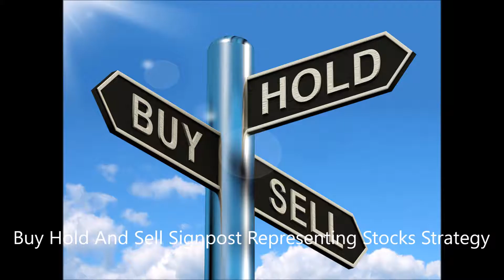Top Rope Reality Episode 160 Part 1 Wrestling Mount Rushmore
WWE/WWF

WCW/NWA

TNA

ECW

TAG TEAMS

UNITED STATES CHAMPIONS

INTERCONTINENTAL CHAMPIONS

MANAGERS

Next Time the debut of TRR Wrestling Theater